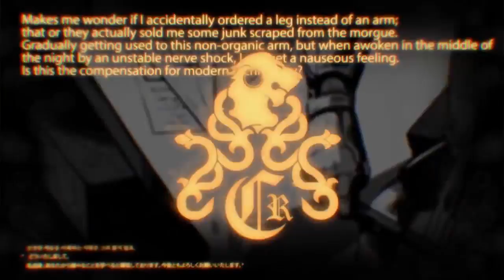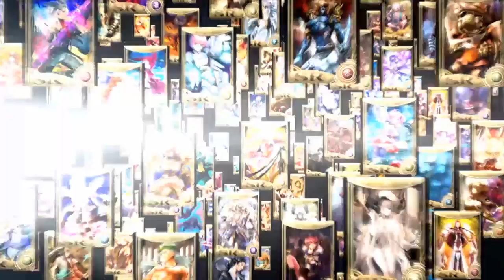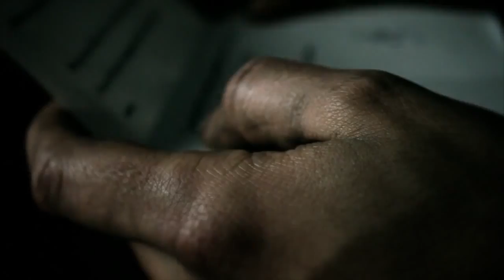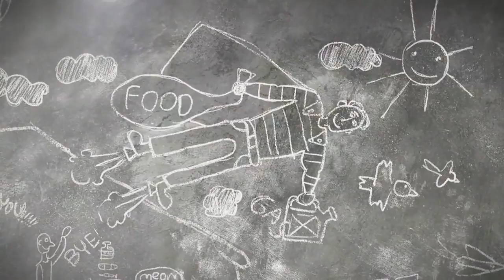Mis 6 Recomendaciones en juegos de móviles (Android, iOS)